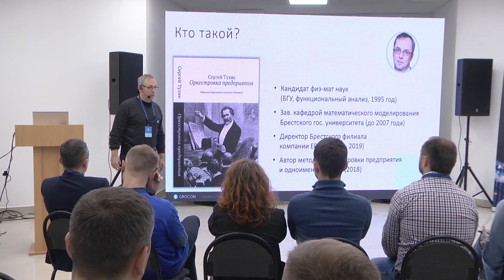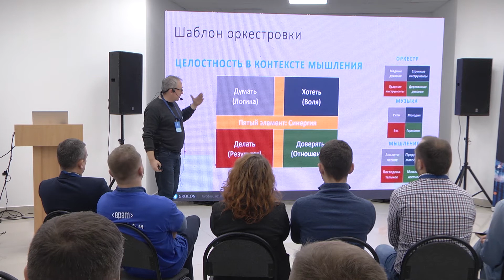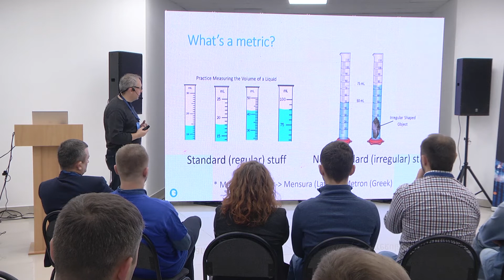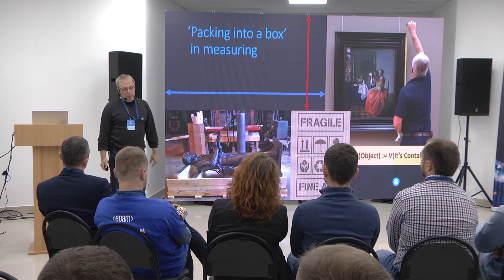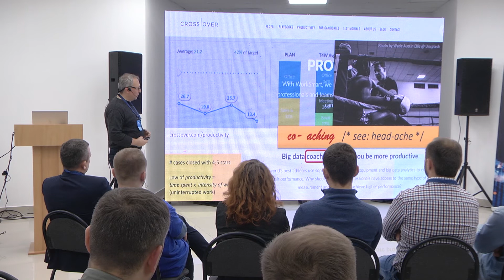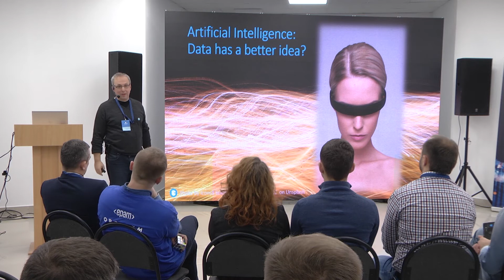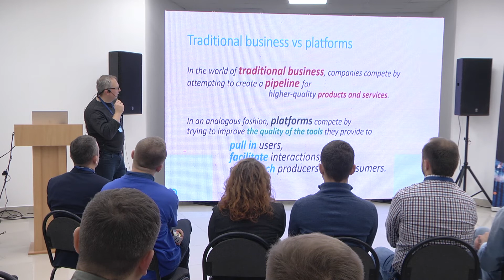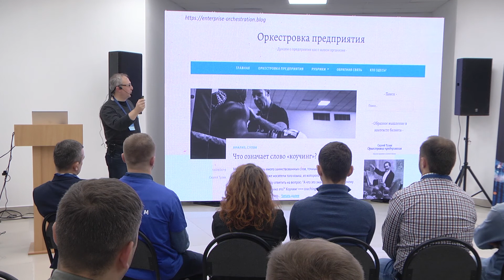Why data-driven approach is not just about statistics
Siarhei Tuzik "Why data driven approach is not just about statistics Grocon'19 conference